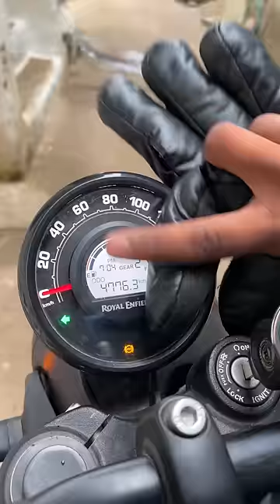College - phir se suru? | vlog minivlog 300